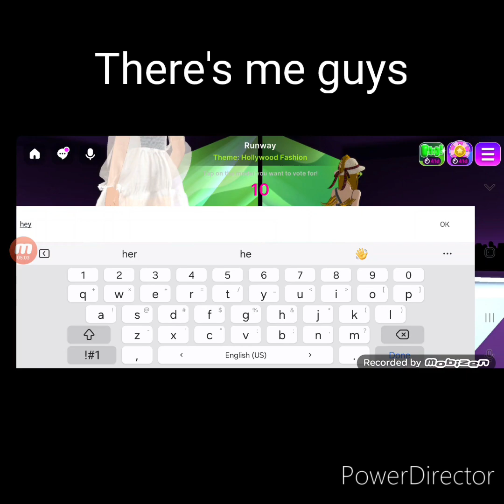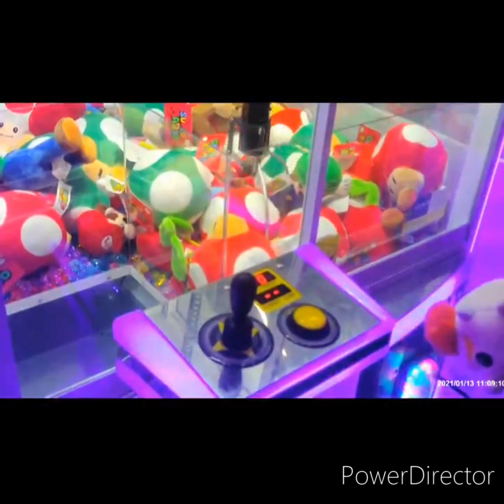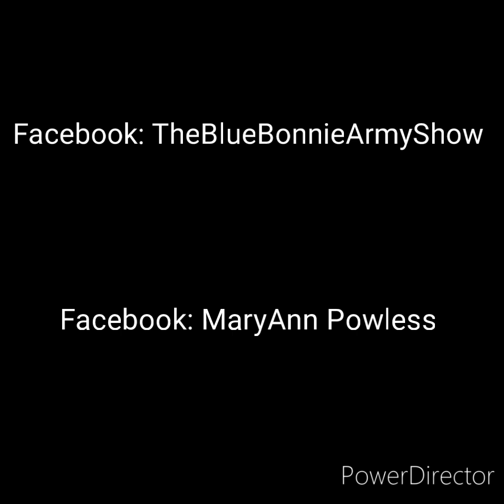Runway Z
Enjoy. And stay fresh and stay safe everyone. I love you all still. Bye.